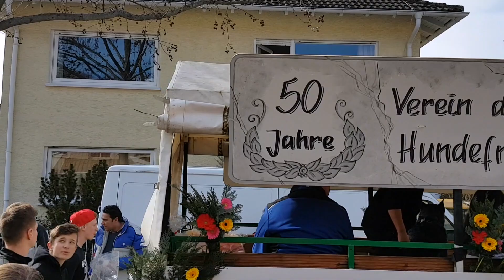Mathaisemarkt 2018 - Der Festumzug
Mit dem Festumzug gab es am heutigen Sonntag den nächsten Höhepunkt beim Mathaisemarkt in Schriesheim - unser RNZ-Reporter war für Euch dabei.